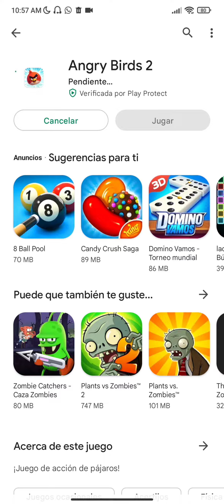JUEGO EL PRIMER JUEGO QUE ME Salga EN LA PLAY STORE |ANGRY BIRDS